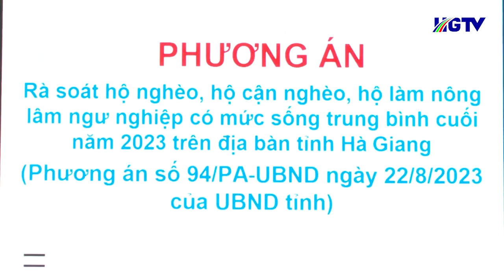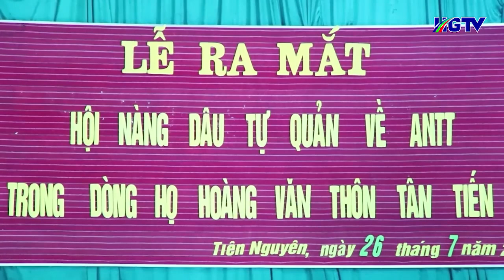Bản tin cơ sở Hà Giang - Ngày 8/9/2023